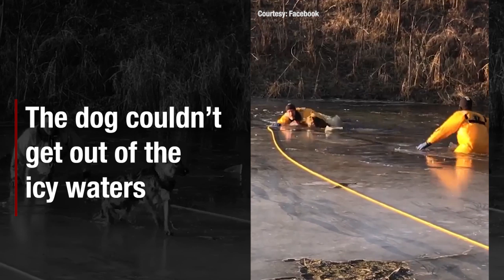On cam: Incredible rescue of dog by fire fighters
An 8-month-old German Shepherd got stuck in ice. The dog couldn’t get out of the icy waters. The dog was eventually saved by fire fighters.